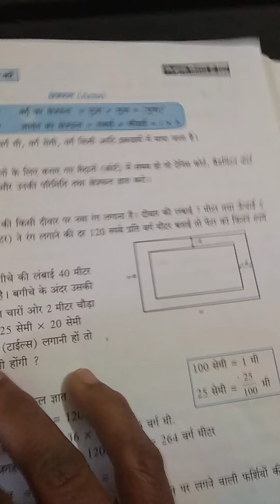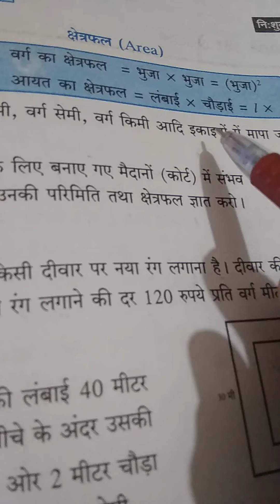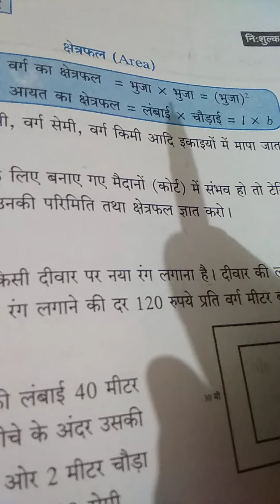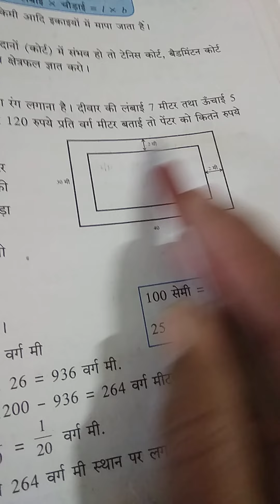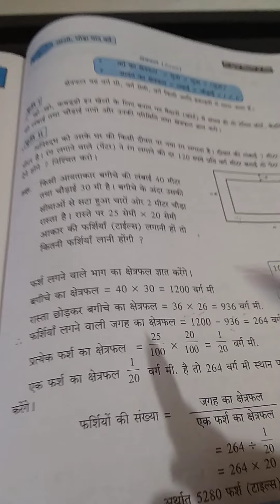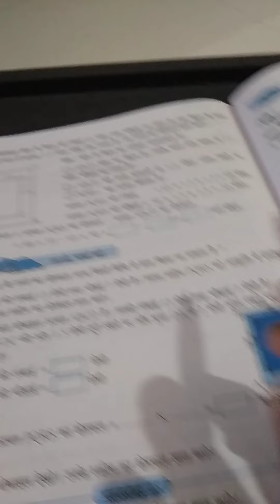क्षेञफल पूर्वज्ञान (7वी हिंदी )